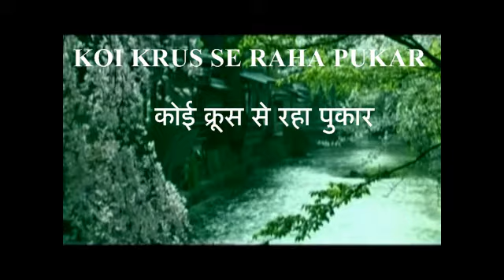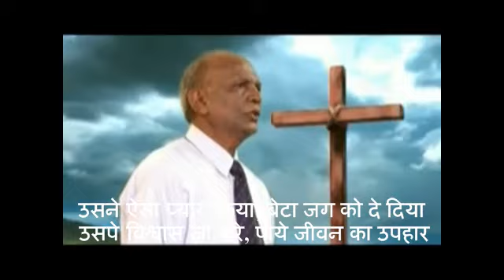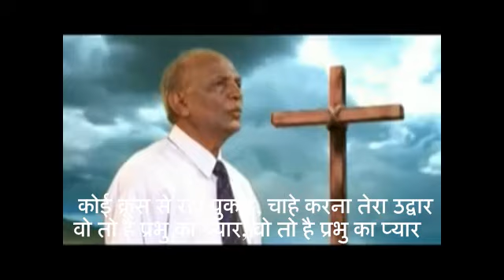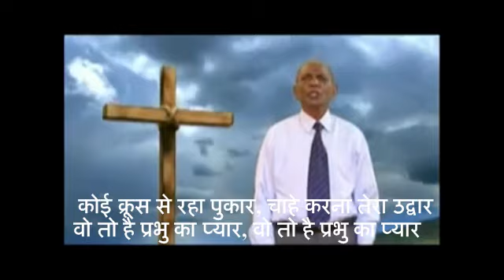KOI KRUS SE RAHA PUKAR - कोई क्रूस से रहा पुकार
Masihi Songs by Br. Godwin who with his musical talent created these beautiful praise & worship songs.
TO GOD BE THE GLORY
SOYAHMEDIA Servants Of Yah Media